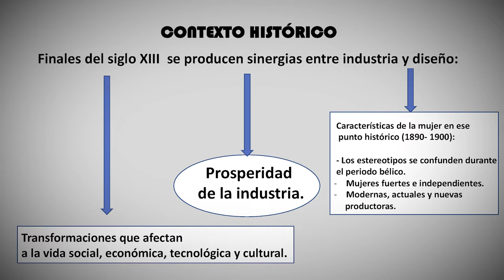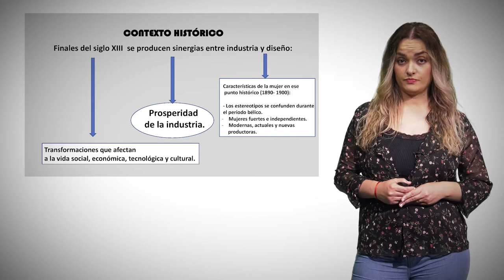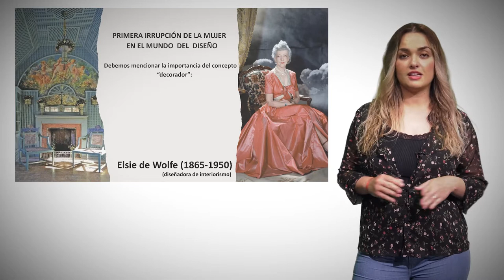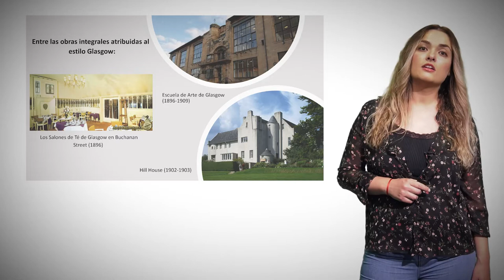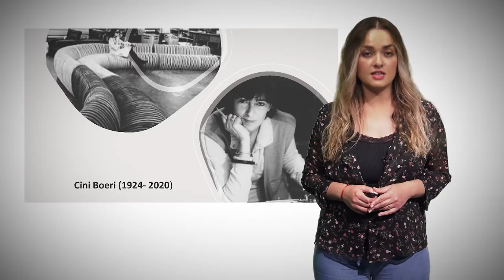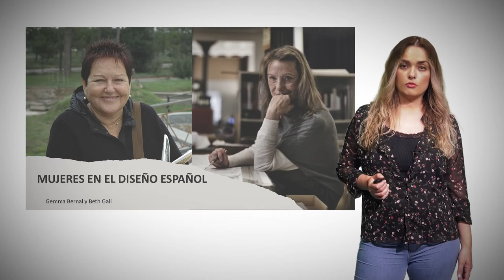Diseño con nombre de mujer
Autora: María Dolores Arcoba Alpuente

A partir de las reflexiones realizadas por la Dra. Alicia Menéndez respecto a la posición que ocupa la mujer en el ámbito del diseño a lo largo del siglo pasado en su trabajo. El papel de la mujer en la Historia del diseño, nuestra aportación Diseño con nombre de mujer trata de nombrar de manera sintética algunas de las personalidades femeninas más relevantes que han influido en este terreno a lo largo de la historia y han marcado las nuevas generaciones de mujeres diseñadoras.